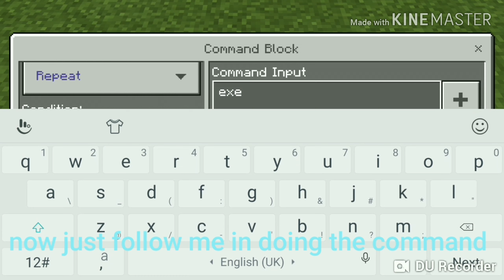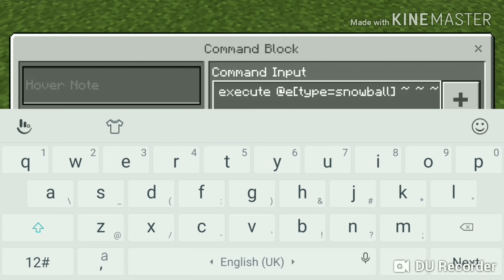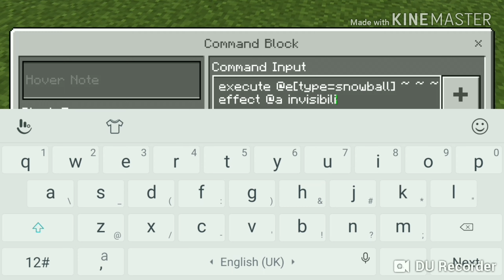MCPE: How to make smoke bomb and disapear in them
When i was recording i did not know how to make it and when i made was on camera and it worked first try